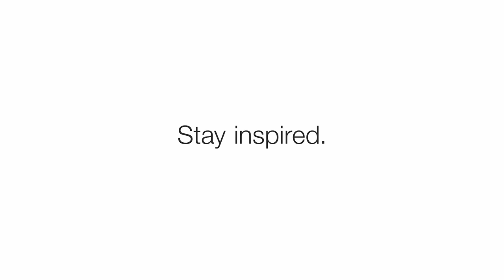Concept art character design and digital art #4. CGI animated short film / Crypto art / NFT art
New compilation of concept art character design and digital art! CGI animated short film. Portfolio review / Crypto art / NFT art

Head into Fall fully inspired! Grab a peek at the trailer, a phenomenal collection of design, animation, VFX work and behind the scenes. Concept art character design and digital art #4.

Digital art is an artistic work or practice that uses digital technology as part of the creative or presentation process. Since the 1960s, various names have been used to describe the process, including computer art and multimedia art. Digital art is itself placed under the larger umbrella term new media art.

An NFT is a digital asset that represents real-world objects like art, music, in-game items and videos. They are bought and sold online, frequently with cryptocurrency, and they are generally encoded with the same underlying software as many cryptos.

NFTs are gaining notoriety now because they are becoming an increasingly popular way to buy and sell digital artwork.

NFTs are also generally one of a kind, or at least one of a very limited run, and have unique identifying codes. Essentially, NFTs create digital scarcity!

How Does an NFT Work?

NFTs exist on a blockchain, which is a distributed public ledger that records transactions. You’re probably most familiar with blockchain as the underlying process that makes cryptocurrencies possible.

Specifically, NFTs are typically held on the Ethereum blockchain, although other blockchains support them as well.

An NFT is created, or “minted” from digital objects that represent both tangible and intangible items, including:

•  Art
•  GIFs
•  Videos and sports highlights
•  Collectibles
•  Virtual avatars and video game skins
•  Designer sneakers
•  Music

Even tweets count. Twitter co-founder Jack Dorsey sold his first ever tweet as an NFT for more than $2.9 million.

Essentially, NFTs are like physical collector’s items, only digital. So instead of getting an actual oil painting to hang on the wall, the buyer gets a digital file instead.